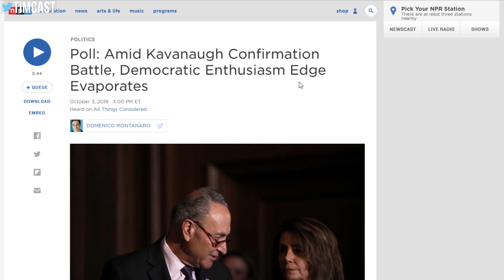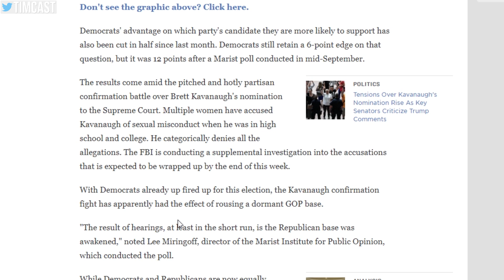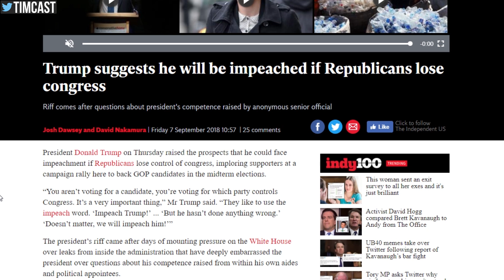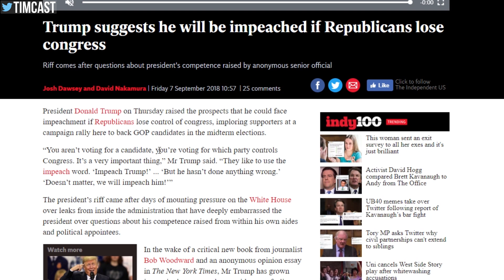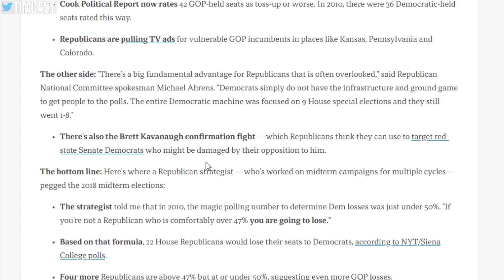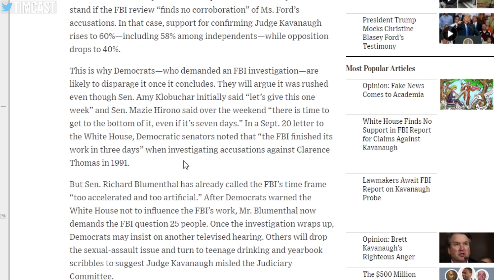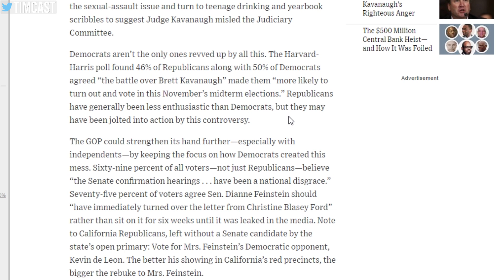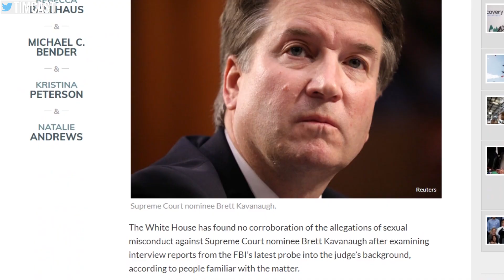Kavanaugh Hearings Are Backfiring On The Democrats, Bad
Kavanaugh Hearings Are Backfiring On The Democrats, Bad. A new poll from NPR shows that the hearings have roused the GOP base stripping the advantage the Democrats had in the coming mid term elections.

Regardless of what you think about Brett Kavanaugh and Christine Blasey Ford, people are drawn easily among partisan lines. There was no real gain for the Democrats in terms of voting base but the Republicans were much less enthusiastic about the coming election. Following the hearings, and potentially the FBI investigation, more Republicans are expressing enthusiasm for the mid terms.

MY GEAR
360 Camera (VR)

Tim Pool
330 Washington Street - PMB 517